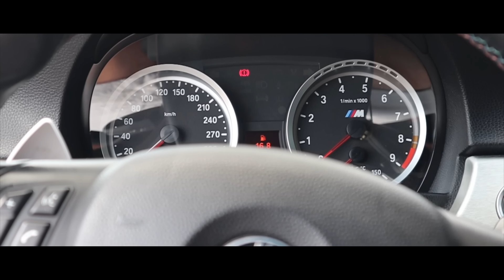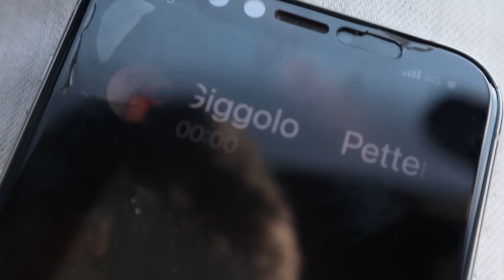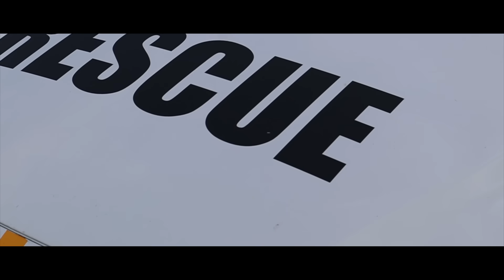LÅNER EN E90 M3 | M5EN ER TILBAKE! / VLOG 95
Sjekk ut podcasten til meg og Mystixx:
Tusen takk til alle som liker og deler !! Det settes utrolig stor pris på !